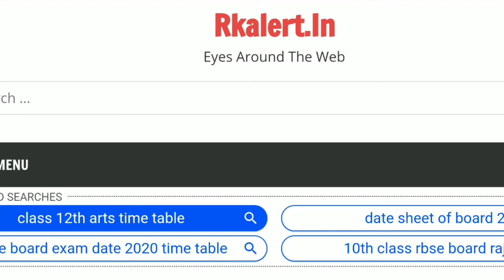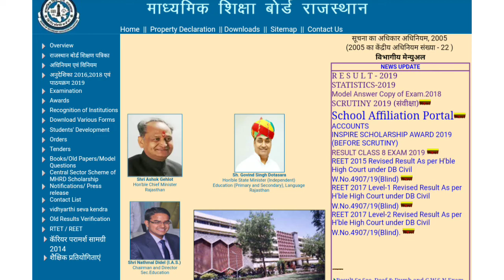Rajasthan Board 8th Class Half Yearly (अर्धवार्षिक)Time Table 2019-20/Rbse Board 8 Class Time Table